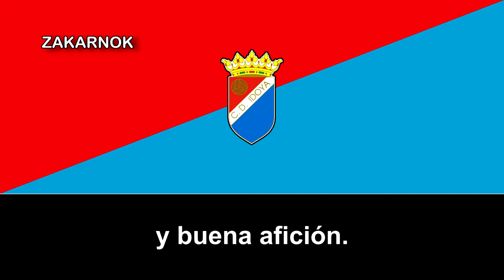Himno del CD Idoya de Oteiza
El Club Deportivo Idoya es un club de fútbol de España de la localidad de Oteiza de la Solana en Navarra.

A pesar de su larga historia, siendo fundado en 1947, es un clásico del fútbol regional en Navarra y no llegó a disputar su primer partido en la Tercera División a partir de la temporada 1999/00.